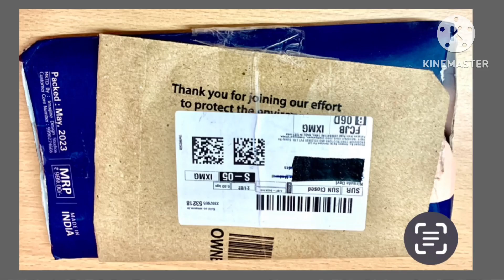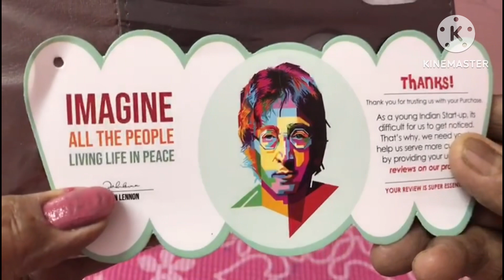Unboxing IPhone X Flip Case / Vegan Leather Flip Case / Back Cover For IPhone X / 29 March 2024